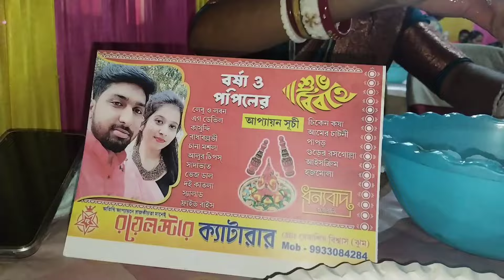দিদির বিয়ে ❤️ শুভদৃষ্টি থেকে সিঁদুর দান 😍 ৪ বছরের ভালোবাসার পূর্ণতা 🥰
দিদির বিয়ে ❤️ শুভদৃষ্টি থেকে সিঁদুর দান 😍 ৪ বছরের ভালোবাসার পূর্ণতা 🥰 bengalivlog Finnally the day🤩 দিদির বিয়ে ❤️🥰 শুভদৃষ্টি থেকে সিঁদুর দান দারুন মজা করলাম সবাই মিলে 😍bengalivlog
দাদার বিয়েতে সারাদিন কি কি করলাম 🤔 , বিয়ে বাড়ির ব্লগ , বিয়ের ভিডিও , biye bari , biye barir dance , bengali biye , bengali biye bari , biye bari vlog bangla ,
শুভদৃষ্টি , মালাবদল , সিঁদুর দান  , বিদায় , বধূবরণ